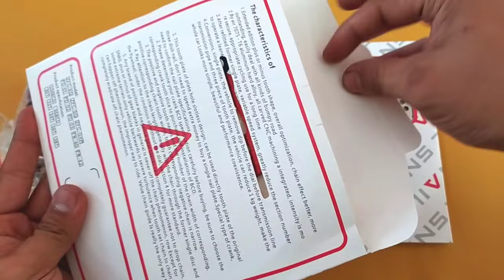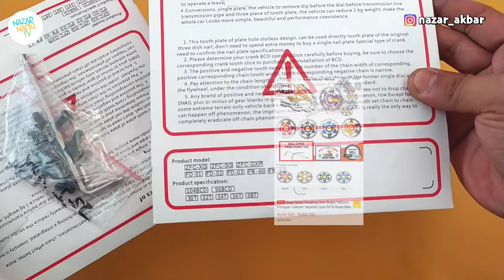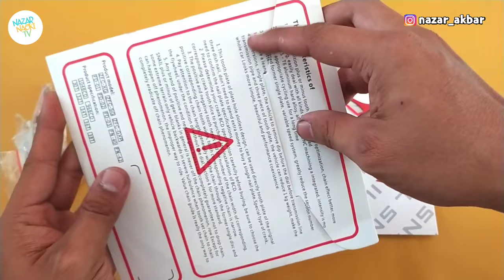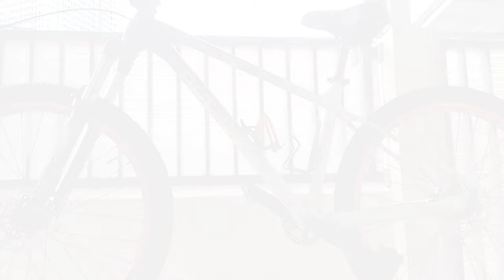Rotor Cakram Floating Disc Brake 160mm SNAIL Sepeda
halo teman-teman
kali ini kita unboxing Rotor Cakram Floating Disc Brake 160mm SNAIL Sepeda MTB

Selamat menyaksikan 😁👍